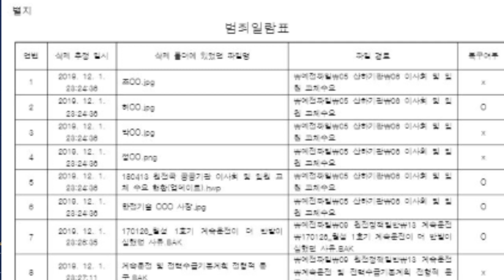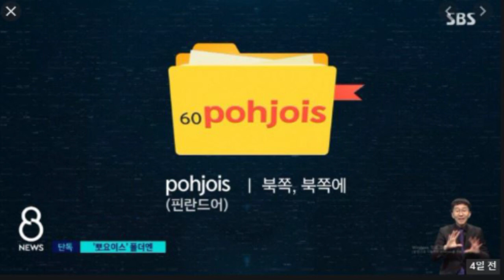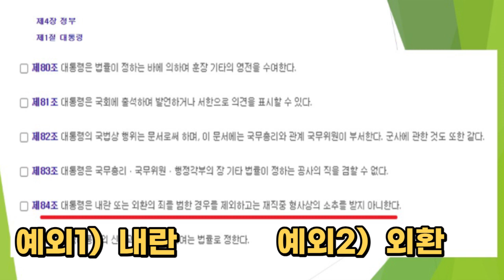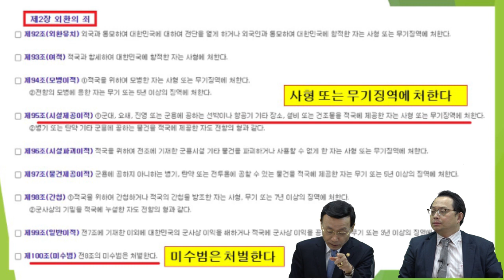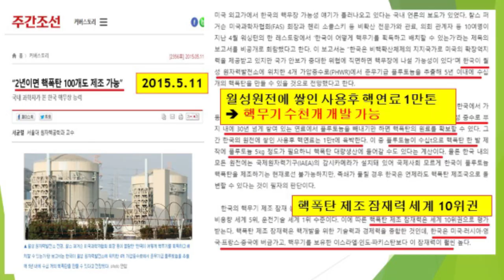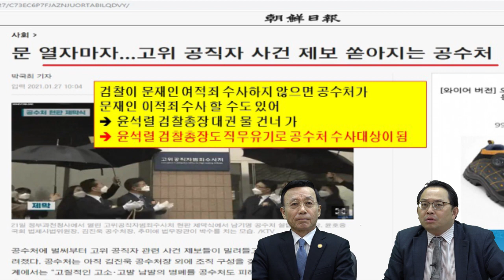북한 원전건설 추진 청와대 실세는 누구? [심동보자유애국TV] (2021.2.1)